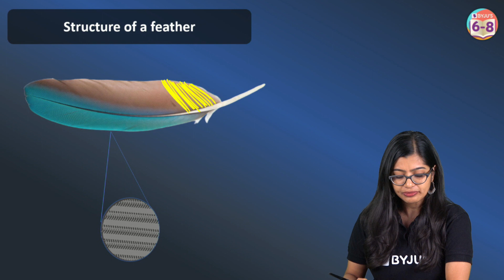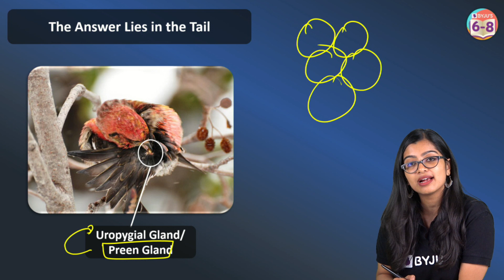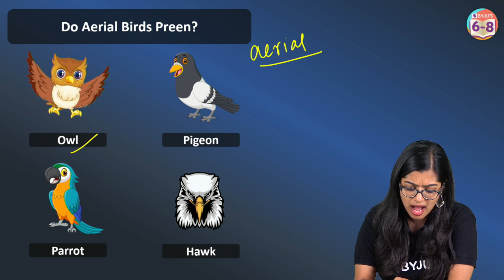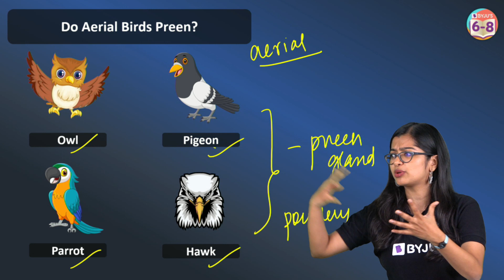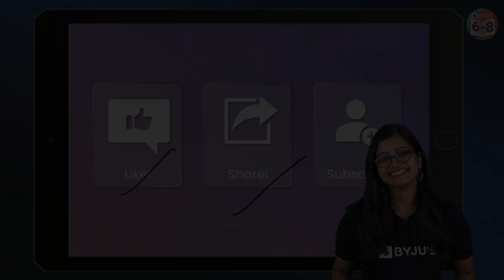Is Bird Feather Waterproof? | BYJU'S - Class 6, 7 & 8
Is bird feather waterproof? Pretty sure you have asked this question to yourself at some point in your life! If you are still looking for an answer, this session is for you! In this online session hosted only on our BYJU’S - Class 6, 7 & 8 channel, your favourite BYJU’S educator, Aishwarya Ma’am, answers an interesting question asked by many of you - Is bird feather waterproof?
Watch this complete video to find out the answer! Happy learning!

00:00 Is Bird Feather Waterproof?
2:05 Structure of a feather
2:48 Water Birds
2:57 The Answer Lies in the Tail
3:53 Preening its call Grooming
5:36 Do Aerial Birds Preen?
6:17 All Birds have waterproof feathers: to some extent